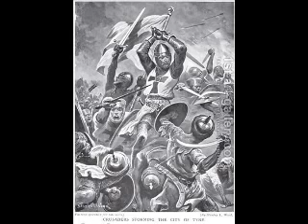Don Rosenbaum - All crusaders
Don Rosenbaum protesteert met dit Nederpop nummer tegen alle  ideologieen die anderen met geweld hun wil of geloofsovertuiging willen opleggen.
De song staat op zijn album 'Swimming into deep water' uit 1972.